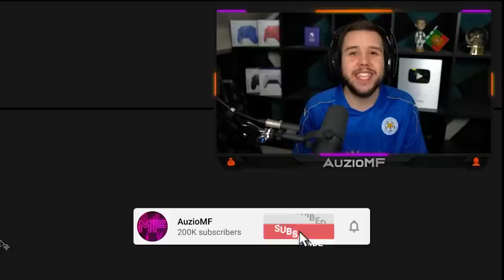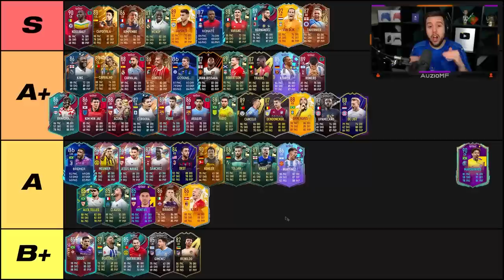RANKING THE BEST DEFENDERS IN FIFA 23! 🥇 FIFA 23 Ultimate Team Tier List (January)